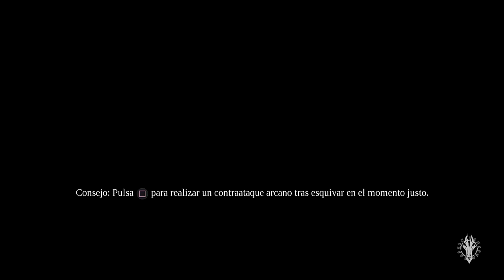|| DARKSIDERS 3 || El Comienzo La Jinete y La Envidia - Juego GRATIS Para PS PLUS Mes Septiembre